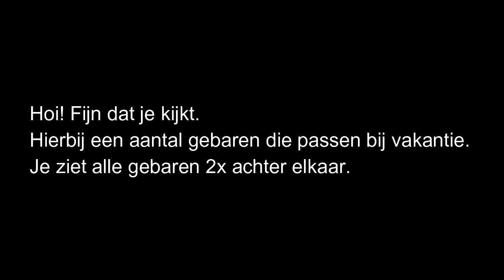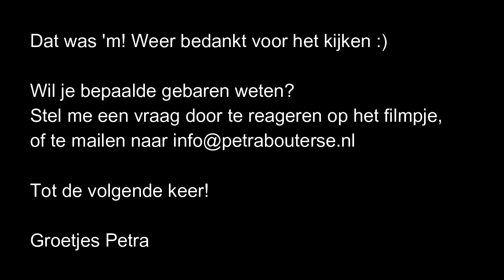Gebaren bij vakantie Sicilië (1)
- Vakantie
- Schiphol
- Catania
- Oost
- West
- Noord
- Zuid
- Sicilië (Betekend: Eiland met 3 punten)
- Rijke cultuur
- Uniek
- Autonoom / zelfstandig
- Vliegveld
- Tickets
- Verzamelen / bijeenkomen